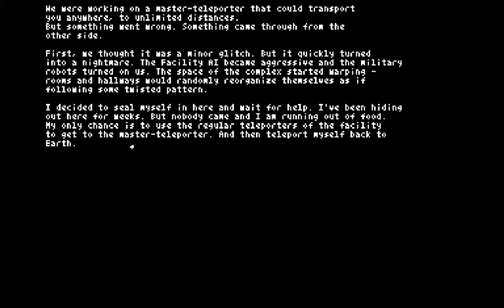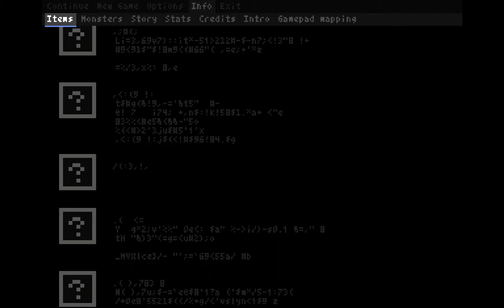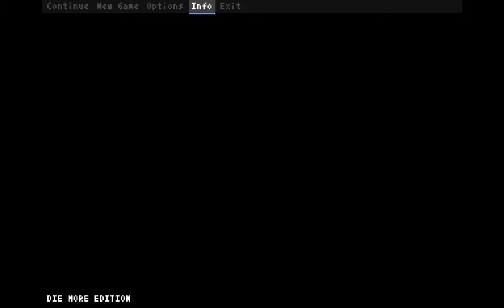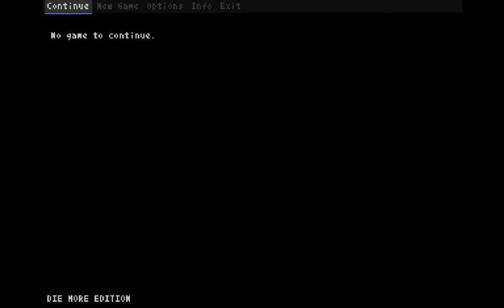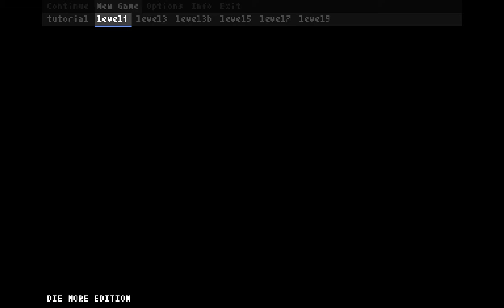Teleglitch ✭ 1 - Explosions, Black Holes... Yep, All Lethal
Caution : always read the instructions before handling explosives...

My playthrough of the roguelike action RPG Teleglitch on PC with live commentary.